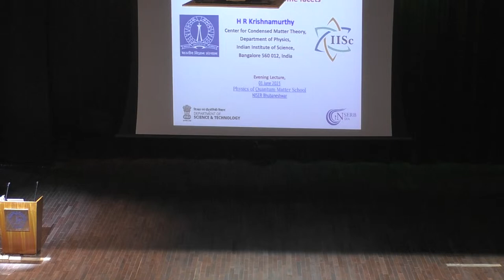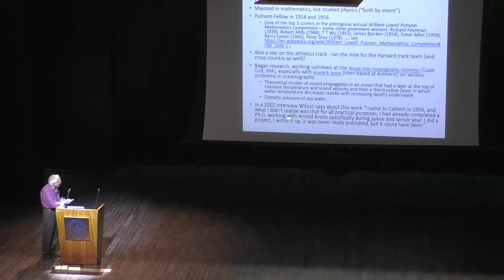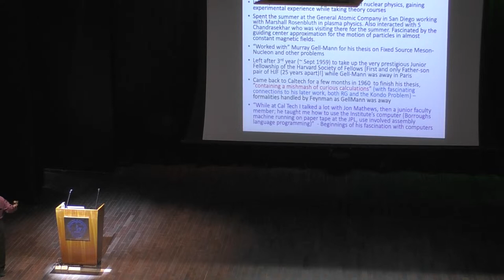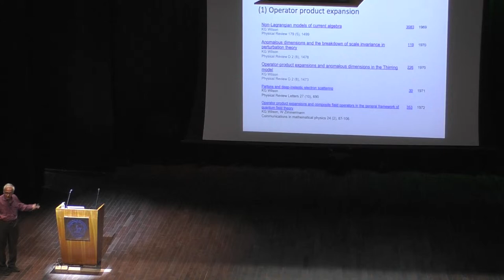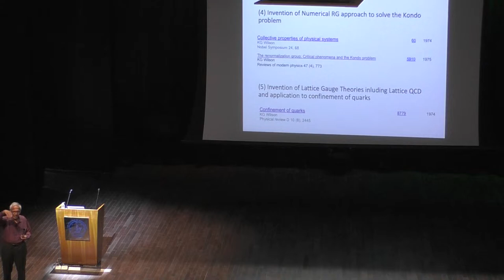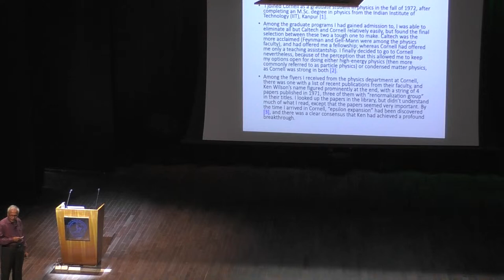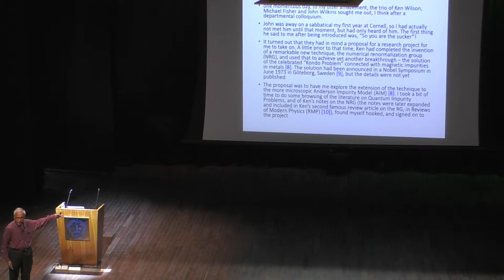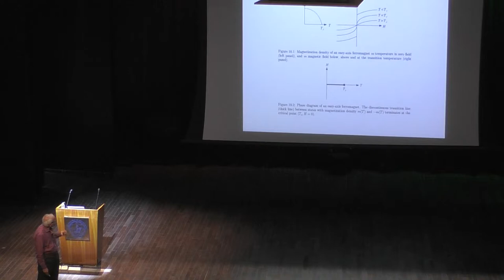Ken Wilson, hisScience, and myexperiences as hisPhD student: somefacets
Title: Ken Wilson, his Science, and my experiences as his PhD student: some facets
Abstract: Kenneth Geddes ("Ken") Wilson (June 8, 1936 – June 15, 2013), was a visionary genius whose work  on the Renormalization Group (RG) in the early 1970’s revolutionised the way we think about problems in physics as well as in other areas of science that involve many length scales and/or time scales. He was awarded the 1982 Nobel Prize in Physics for his seminal work on one such problem, the theory of critical phenomena associated with (continuous) phase transitions. The ideas and tools he invented have since become part of the standard arsenal of theoretical physics.